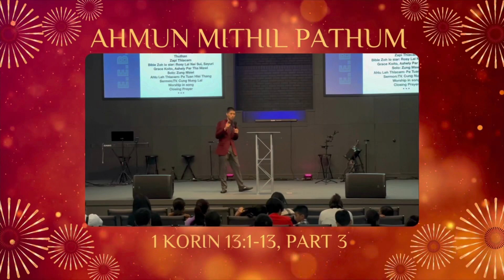Ahmun Mithil Pathum (1 Korin 13:1-13), Part 3 | New Year’s Day, 2023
Leitlun kum le caan an herliam nan ahmun mithil pathum an um. Ziangruangah rinnak, beiseinak, le duhdawtnak lakah duhdawtnak a tumbik?